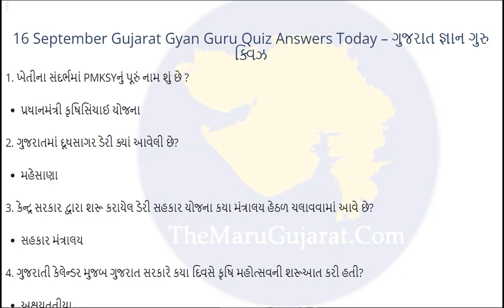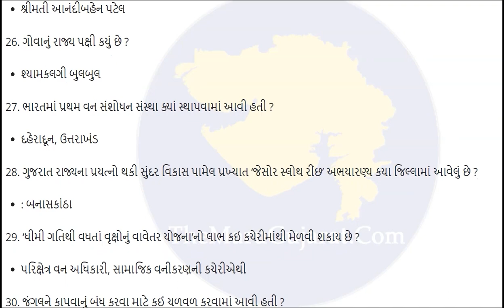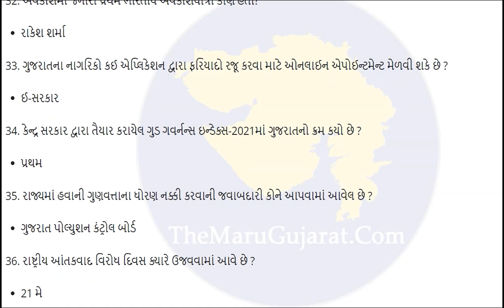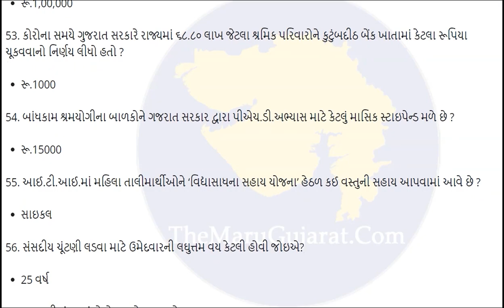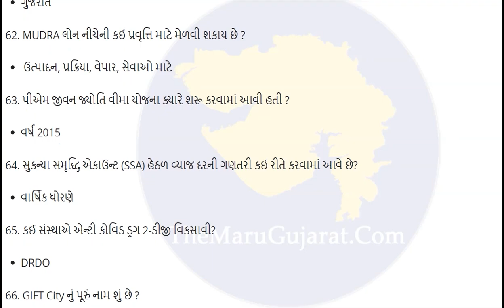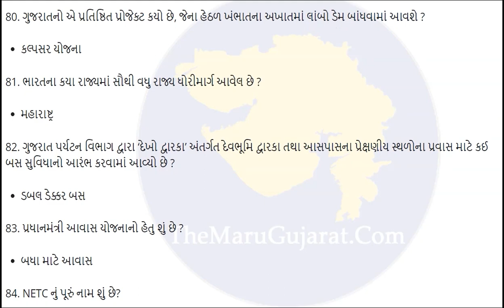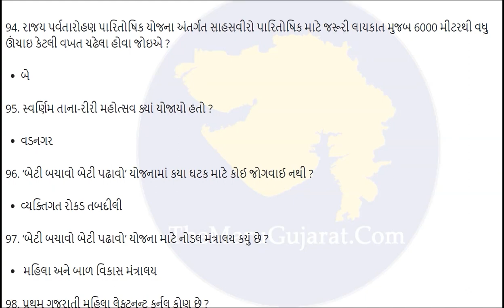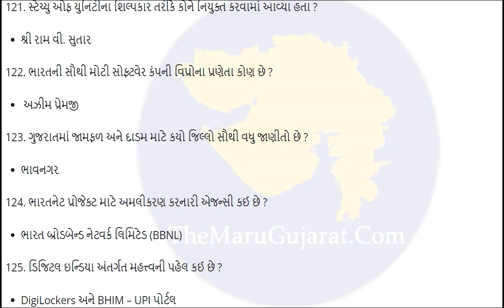Gujarat Gyan Guru Quiz School Answer 16-9-2022 ગુજરાત જ્ઞાન ગુરુ શાળા જવાબ g3q Quiz School Ans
16 September Gujarat Gyan Guru Quiz Answers Today   ગુજરાત જ્ઞાન ગુરુ ક્વિઝ જવાબો